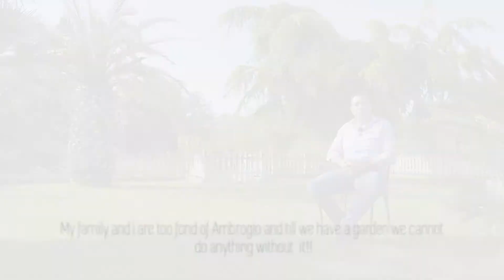Ambrogio's Friends: Lorenzo - Roma (Italy)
Lorenzo from Roma (Italy) talks about an Ambrogio Robot Law Mower L30 Elite S+ , that works in a 1.800 sqm flat lawn with 4 different areas and some slopes.